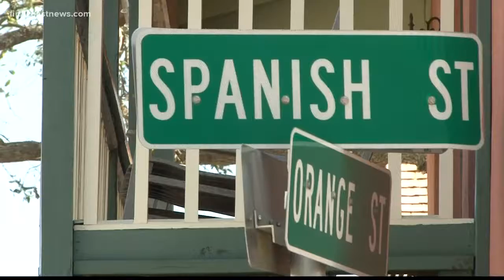St. Augustine historical claims backed up by document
St. Augustine's claims to historical fame just received some backing.